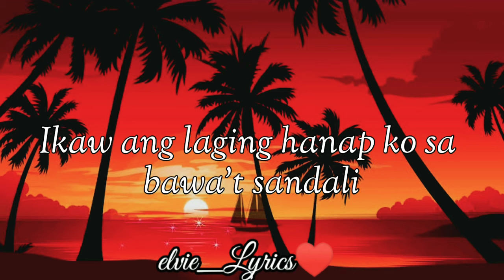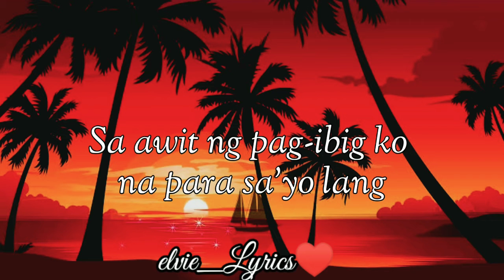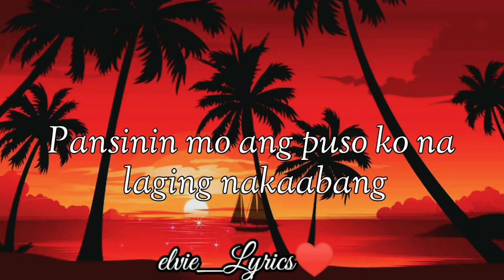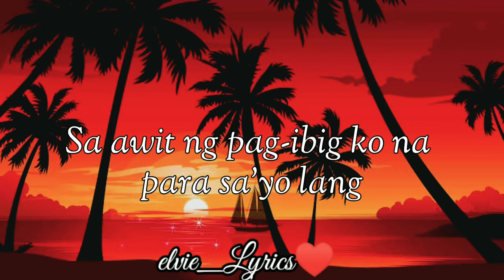LETRA CHOCOLATE FACTORY